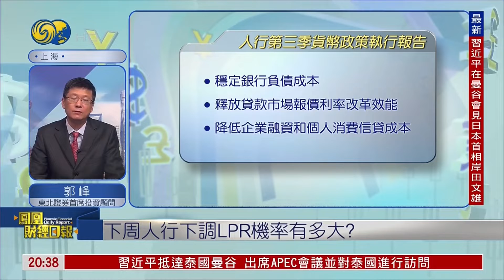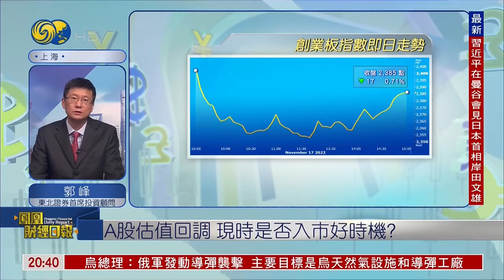郭峰：A股連續兩日估值回調，醫藥股因疫情反復再度升溫【鳳凰財經日報】